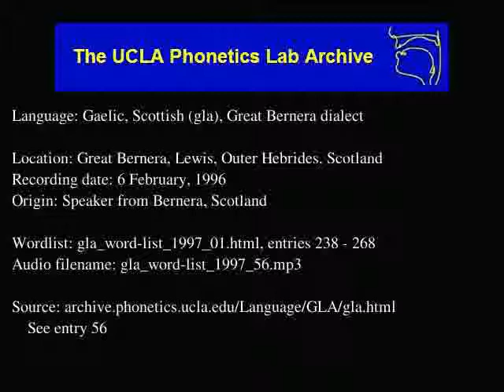Gaelic, Scottish audio: gla_word-list_1997_56